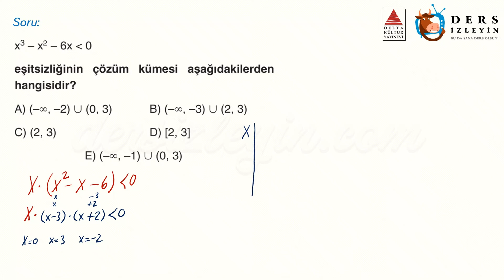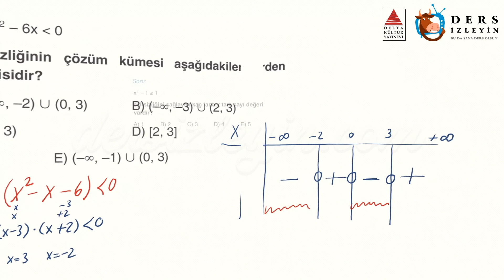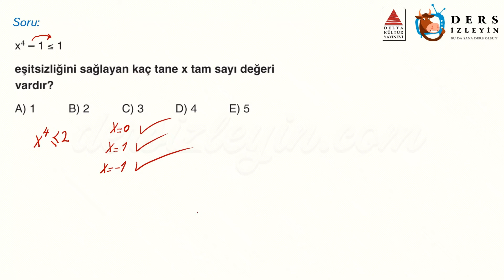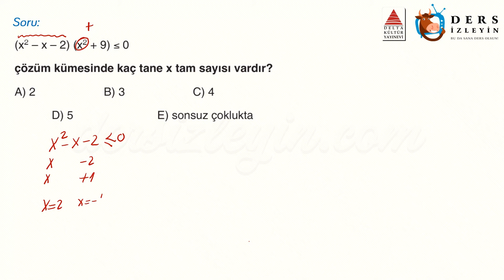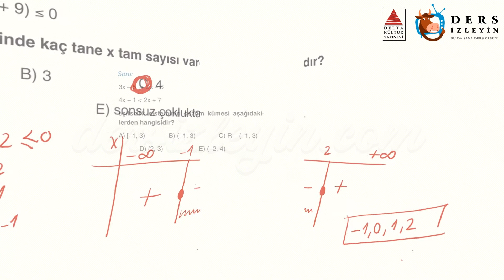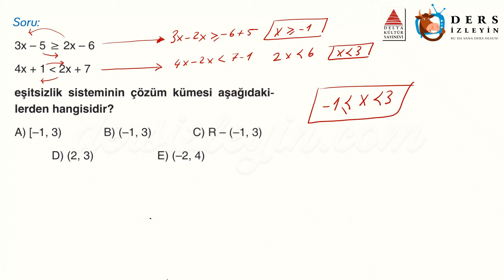2. DERECEDEN EŞİTSİZLİKLER / GELİŞTİRİCİ TEST - 1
Liseler için hazırladığımız bu videomuz 2. Dereceden Eşitsizlikler konusuyla ilgili Geliştirici Soruların 1. videosudur. Dersi takip ederek konuyu öğrenebilir ya da bilgilerinizi pekiştirebilirsiniz. İyi seyirler ve başarılar.